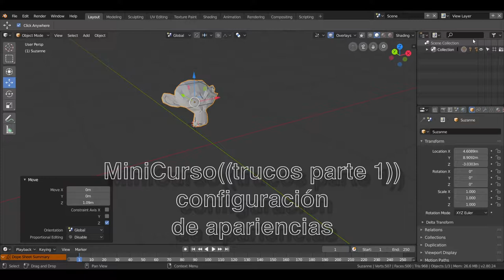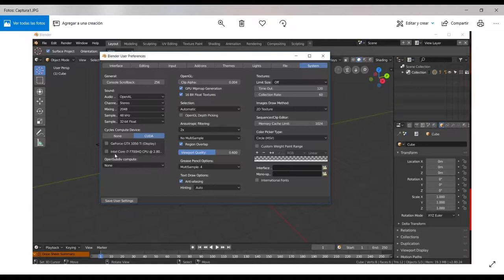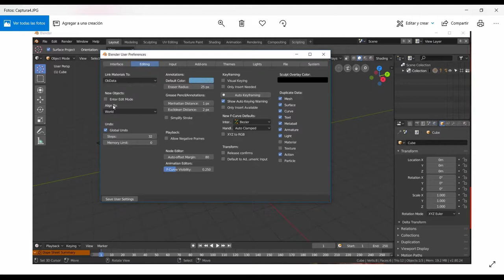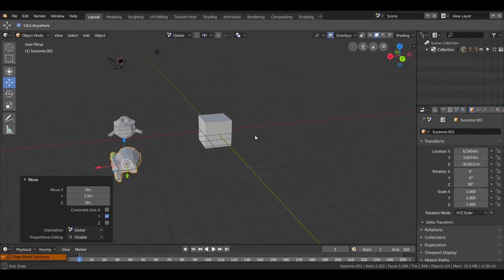Trucos blender-2018-version 2.80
Mini-Tutorial trucos blender